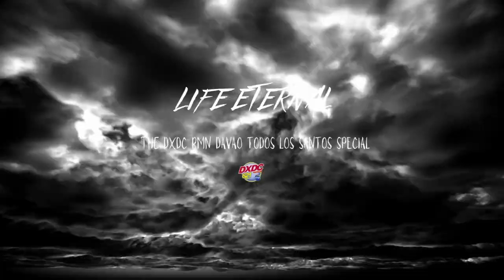HIGHWAY GHOSTS: TINUOD BA KINI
DXDCUndas2022Special l Highway Ghosts: Tinood ba Kini?, special report ni RadyoMaN Jason Amisola